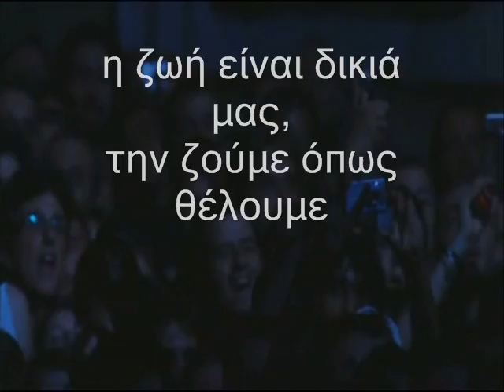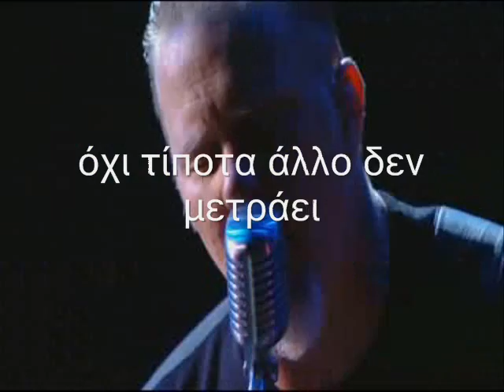Metallica - Nothing else matters greek lyrics ( live )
Τίποτα άλλο δεν μετράει

Παίχτηκε 1055 φορές live , πρώτη φορά March 02, 1992 - Cincinnati, OH

From the DVD Français Pour une Nuit